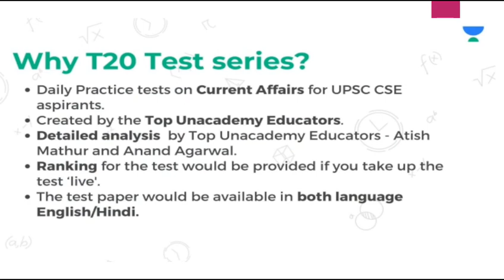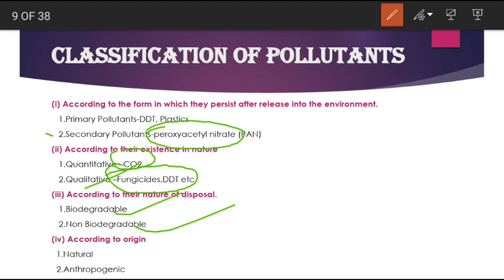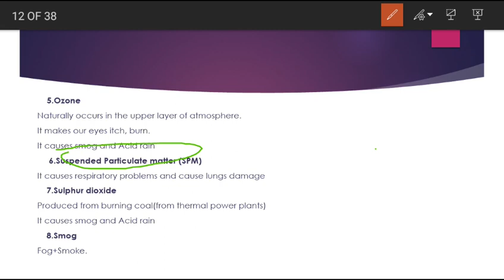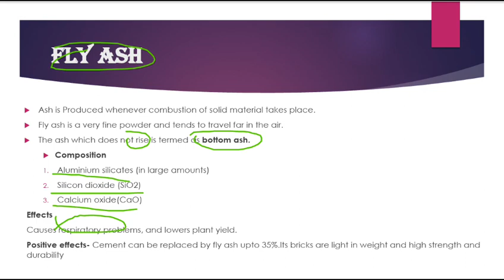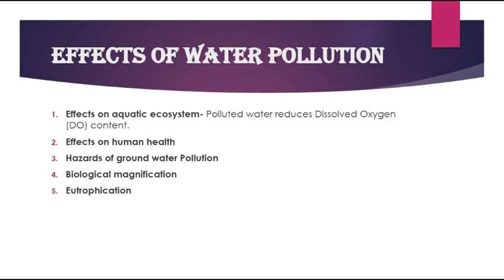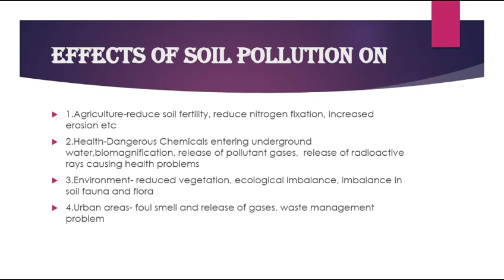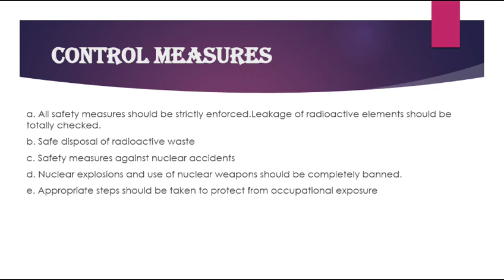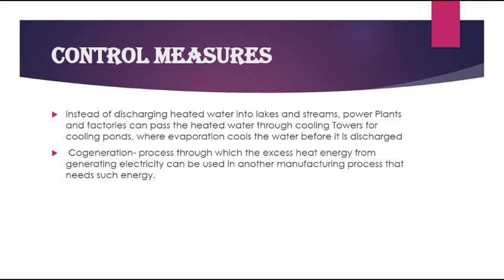Environmental Pollution : Class 4 | Environment and Ecology | Crash Course | UPSC CSE | Prity Singh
How to enrol in the tests for free?
- When prompted, please enter the code 'Arpita10' to activate your free plan

This is the largest online Daily-free test series on Current Affairs for UPSC CSE aspirants, this will have questions from recent topics for the upcoming UPSC Exam. The tests are created by the Top Unacademy Educators. Detailed analysis for all the tests by Top Educators - Atish Mathur and Anand Agarwal in order to improve your command and clear all your doubts. Ranking for the test would be provided if you take up the test ‘live'. The test paper would be available in both Hindi and English.